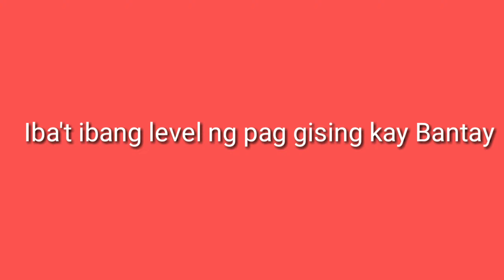Pwede bang bantay ng bahay ang St. Bernard?